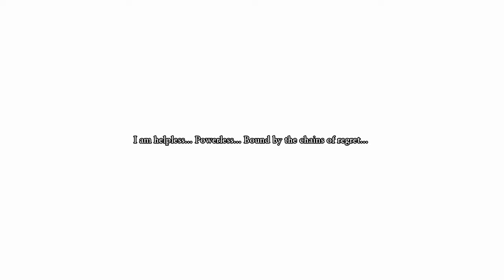Dragon Quest XI S [Project Rebuild] P20: The Seer/Restless Knight/Gloomivore/Octagonia/Jade & Booga